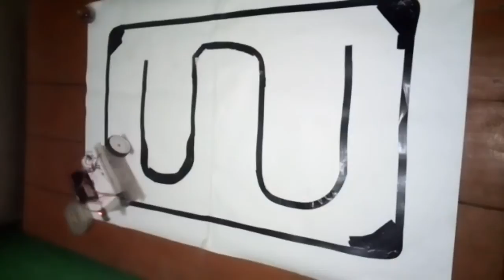Line Follower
You can ask your doubts in comments & leave your email-id for any assistance.
There are basically two ways of building a line following robot. First, using a light dependent resistor(LDR) and second, using Infrared(IR) LED. A dark object reflects less light than a bright object, or we can also say, a dark object absorbs more light than a bright object, this is the only fundamental logic behind a line sensing robot. So, in a line sensing robot, we make a sensor that detects the difference between bright object and a dark object, or say, distinguishes a black line from a white surface.

We at uksaa lab, aim at inculcating the robotics culture and desire to digitalize the electronics market. Our vision is to quench your thirst for knowledge in an interactive and fun-filled manner.
We strive to provide innovative educational solutions through the field of robotics.